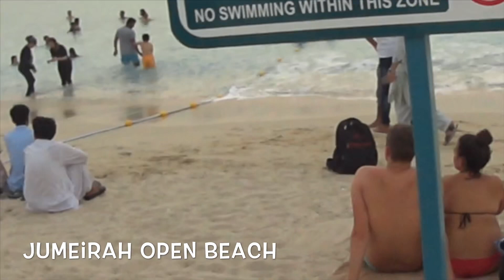DUBAI's JUMEIRAH BEACH and the YOUNG CONTORTIONIST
It's summer and heading to the beach is the answer.. Jumeirah beach during the day and at night..